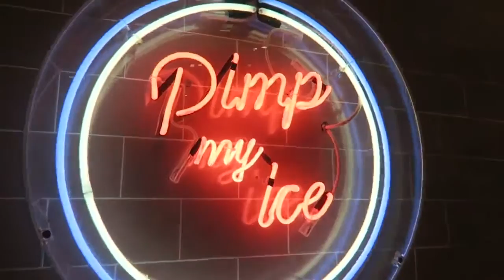VLOG Beauxoxo Satin Bow Collection Behind The Scenes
The second part of my photoshoot is at London's Hyde Park, famous at this time of year for beautiful blooms left, right and centre! This was our first location for the Beauxoxo SS18 photoshoot where we shot the first of my new satin hair bows. I'm so excited to launch the future lookbook, but until then here's how the magic was created! And I had the true joy and pleasure of working with Jordan from 'Hello Miss Jordan' as my beautiful model with the incredible talents of Rebecca Carpenter as my photographer and the amazing Paige Joanna to assist.

How do you wear Beauxoxo?

| SHOP MY HAIR ACCESSORIES |

| VIDEO CREDITS |

| SOCIAL MEDIA |

Beauxoxo is an online boutique that boasts an array of lovingly handmade, bespoke hair accessories, from flower crowns, to glitter bows, knitted headbands, chain headpieces, turban headbands, butterfly hair clips, wire headbands, dolly bows, bow headbands, hair scarves, hair bows, DIY flower crown kits and so much more. What started back in 2010, as a girl's dream for chic yet inexpensive hair accessories, has now blossomed into a worldwide success, and now everyone is able to adorn pieces that are complimented by a unique blend of both whimsical and playful charm.

The Beauxoxo Youtube channel will feature hair tutorials, vlogs, look books, behind the scenes and all sorts of other dreamy things so if that’s the sort of thing you love, please click the little 'subscribe' button underneath our videos so that whenever a video is uploaded you’ll be notified. Thank you so much for your support and for watching our beautiful adventures! xoxo